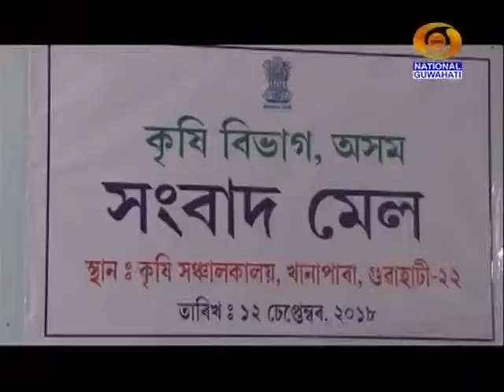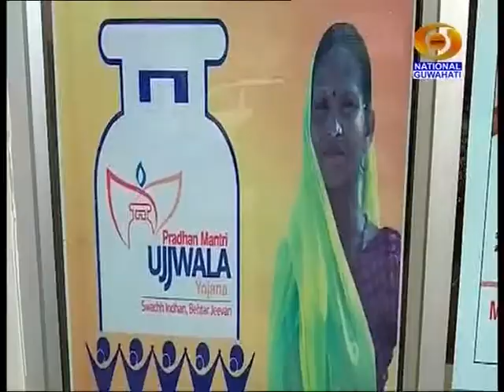MORNING ASSAMESE NEWS 13 09 2018